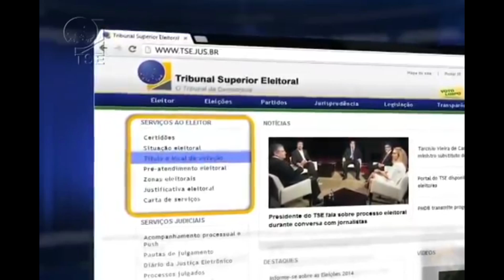TODAS AS DÚVIDAS SOBRE AS ELEIÇÕES 2020